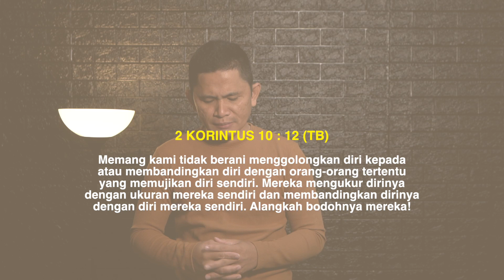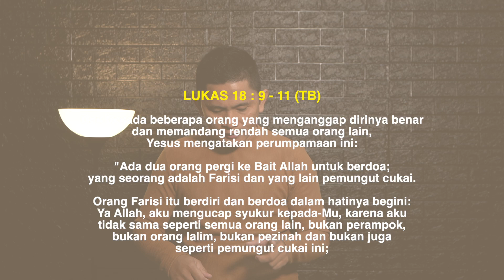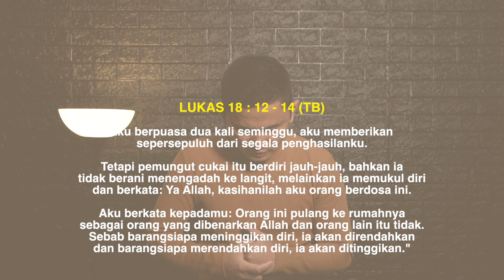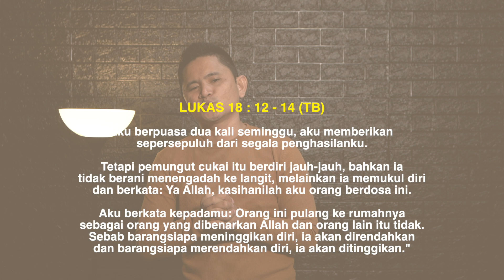Messages of Hope | Jangan Merasa Paling Benar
Pdt. Hadiran Halawa

Messages of Hope adalah sebuah program penyampaian pesan firman Tuhan yang singkat, padat, relevan dengan situasi saat ini. Pasti menguatkan dan memberkati kita.

Saudara-saudara dapat mengikuti program Messages of Hope melalui youtube GKS-FBC setiap hari Senin dan Kamis pkl. 18.00 WIB.